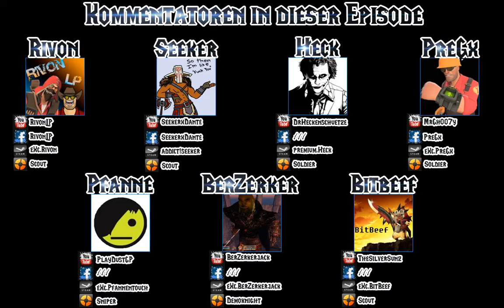Lets Play Team Fortress 2 [German/Deutsch] Part 116 - Oh Yeah, Noobfort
READ THE DESCRIPTION OVER HERE

Parts : 111 to 120 - Aufnahme vom 21. September 2012

Spieler : Rivon

Gäste : Berzerkerjack, Seeker, Heck, Pregnant, Pfannentouch, Bitbeef